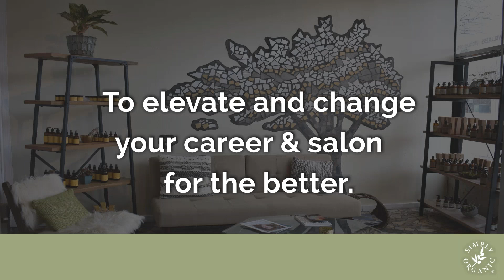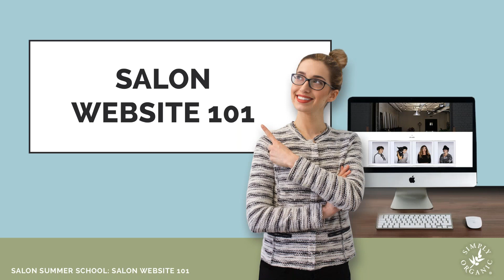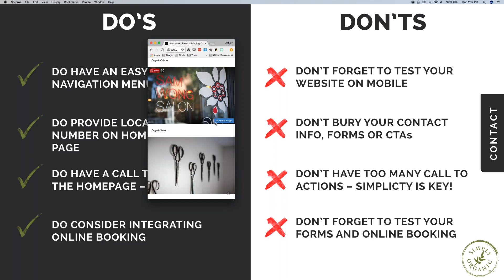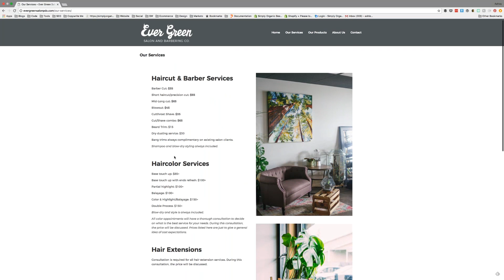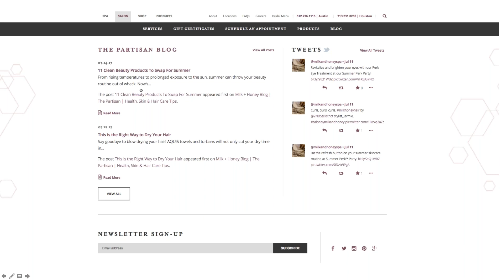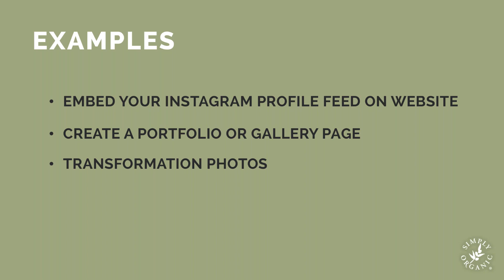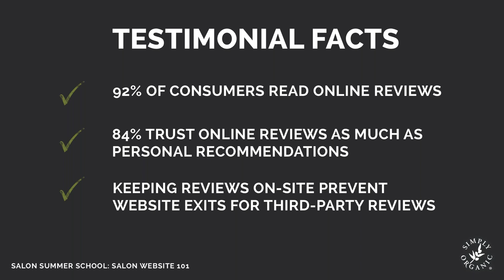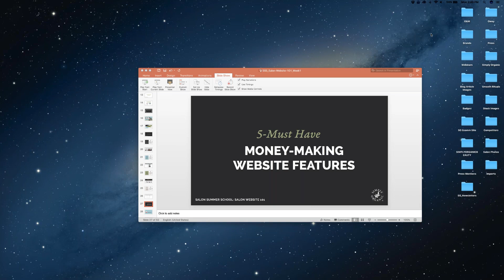Salon Website 101: Do's & Don'ts of a Successful Salon Website (PLUS Examples!)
It's Week 1 of our Salon Summer School, and during this session we tackle Salon Website Design! We cover the DO'S and DON'TS of a successful salon website, complete with the best salon website design examples. As an added bonus, we even share the top 5-Money Making Salon Website Features every website should have - no questions asked!